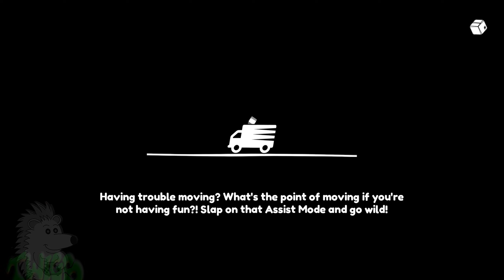Moving Out Part 5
Moving Out is a moving simulation game, players move objects from houses into a moving van while coping with exaggerated physics.   No Commentary Gameplay